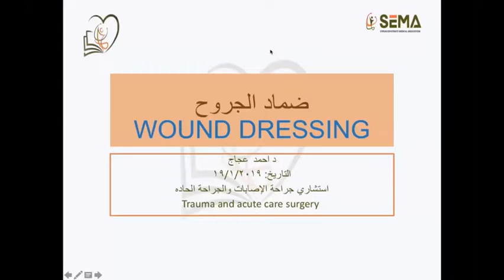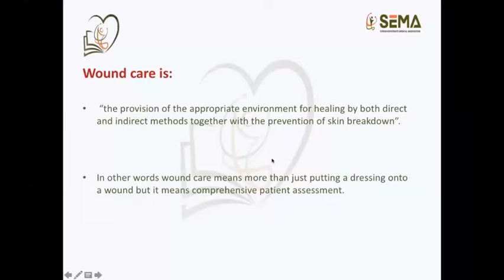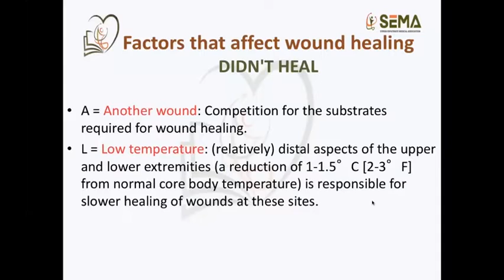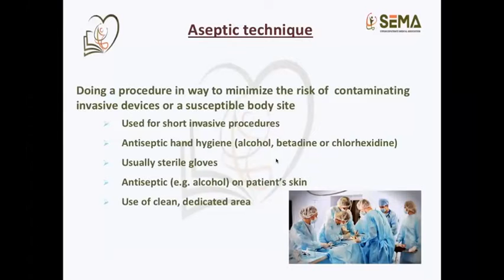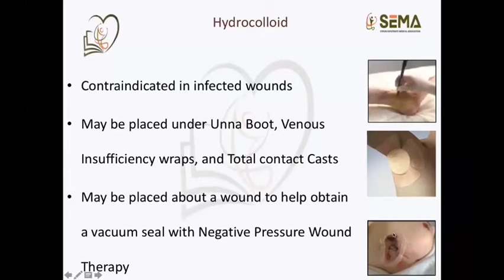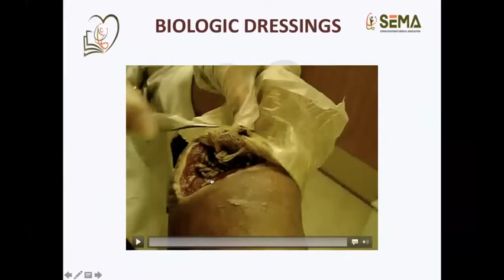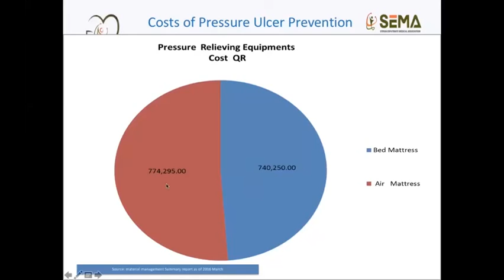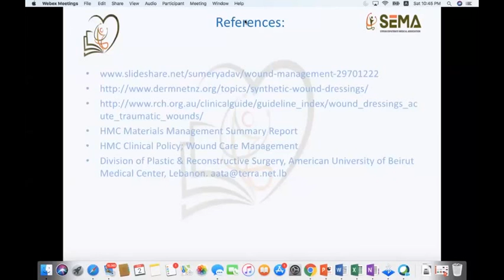SEMA | محاضرة "ضماد الجروح"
إدارة التعليم والتدريب في الرابطة الطبية للمغتربين السوريين "سيما" تدعوكم للمشاهدة والاستفادة من المحاضرة التي أقيمت عبر الإنترنت  ONLINE  تحت عنوان: "ضماد الجروح".

وتعد هذه المحاضرة من ضمن سلسلة التدريبات التي تقيمها إدارة التعليم والتدريب الطبي في "سيما".

المحاضر: الدكتور أحمد عجاج استشاري الجراحة العامة.